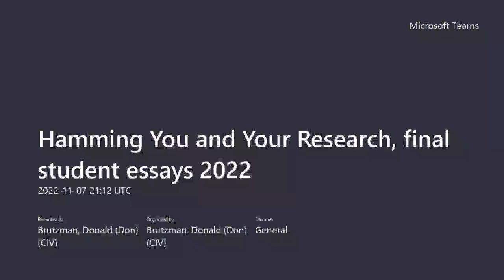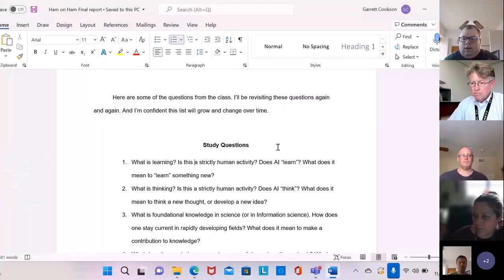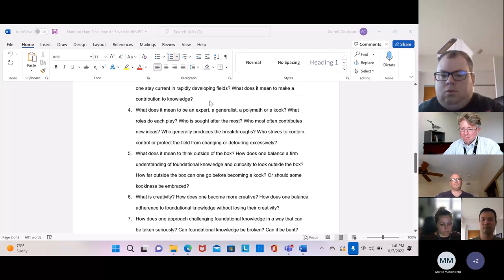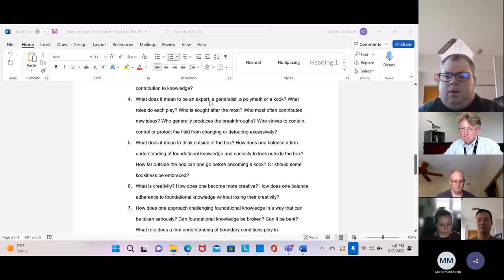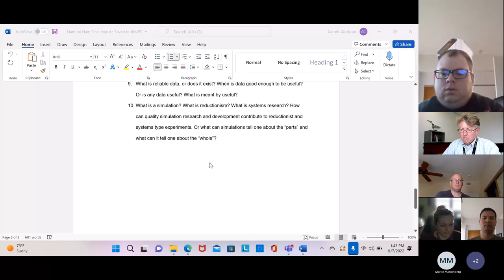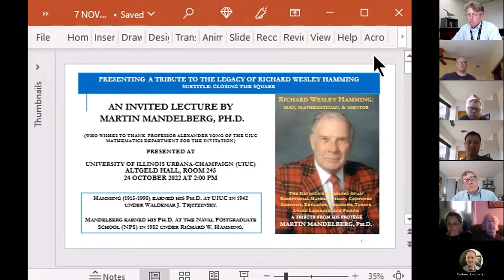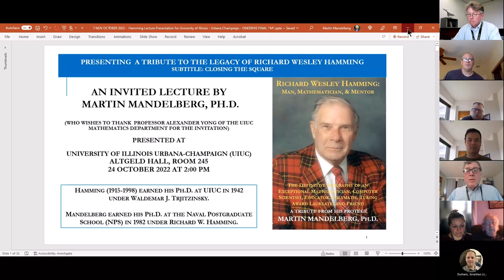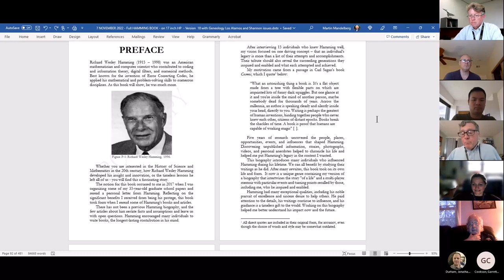Hamming, Learning to Learn course discussions 2022: You and Your Research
NPS Information Sciences (IS) Ph.D. students talk about the influence and impact of Hamming's thoughts on their individual research pursuits.  Additional focus is also placed on suitability of this course for asynchronous distance learning.